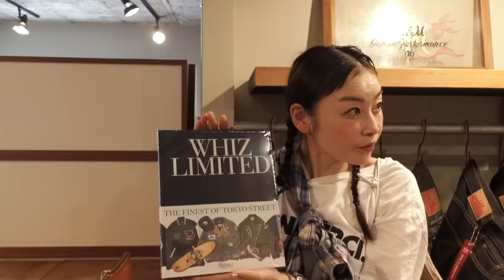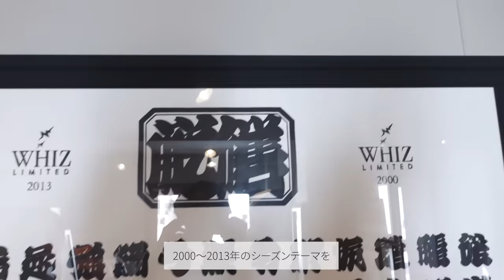【シティガイド】東京・原宿 村越 雄大くんのおすすめショップvol.1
「あのボロT買うかどうかまだ迷ってます…！」
0:19　オープニング
1:13　LABORATORY®
9:10　WHIZLIMITED
17:22　エンディング
ーーーーーーー－－－－－－－－－－－－－
SNS